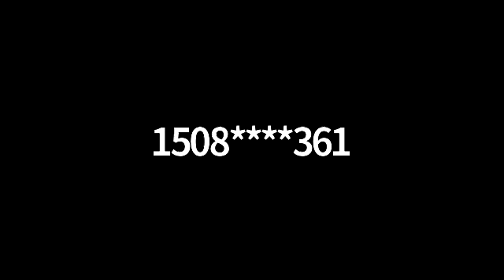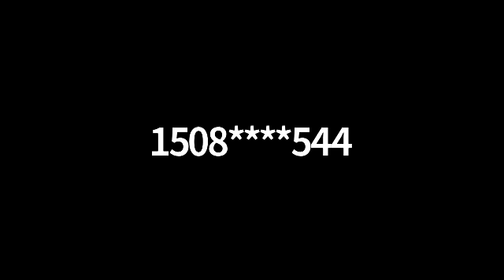Conservation Commission Meeting 4/11/2022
Conservation Commission Meeting
Monday, April 11, 2022
6:00pm, Held Remotely, via Zoom

In accordance with the Open Meeting Law, Chapter 30A of the Massachusetts General Law, Sections 18-25, all meetings of public bodies are posted 48 hours in advance. Meeting notices (agendas) and approved minutes of all public bodies in the Town of Freetown are posted and are cross-posted to the Town Calendar, accessible by clicking the Calendar tab on the freetownma.gov homepage.